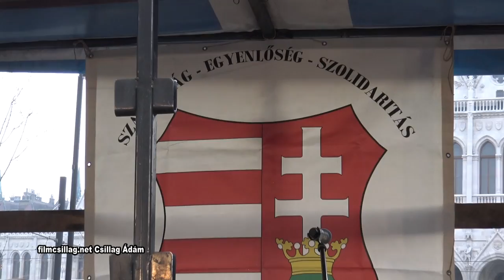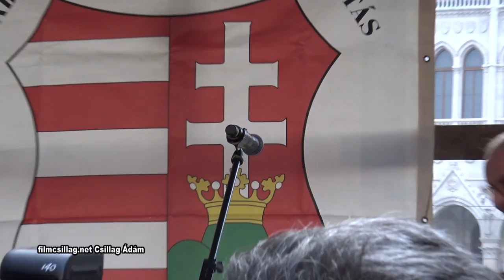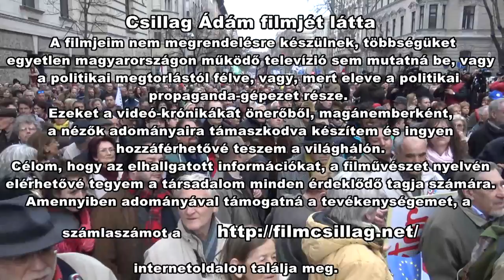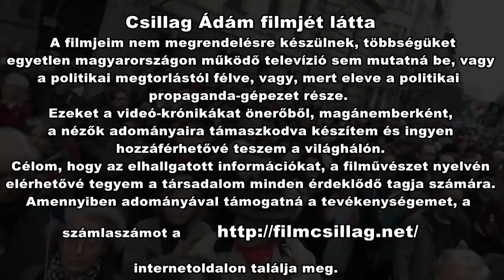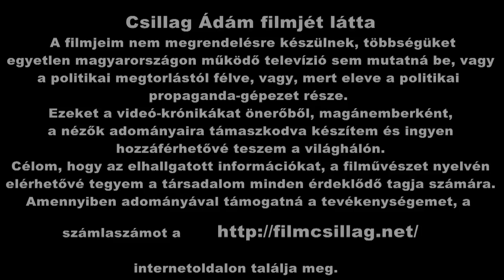Séta az új köztársaságért Erdős Virág verse és Majtényi László beszéde 2017. március 15.- én